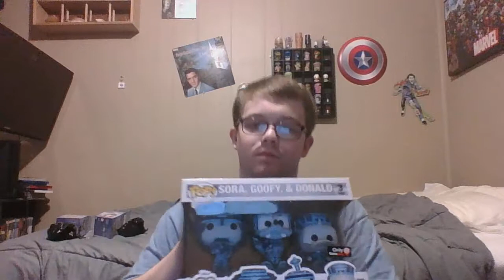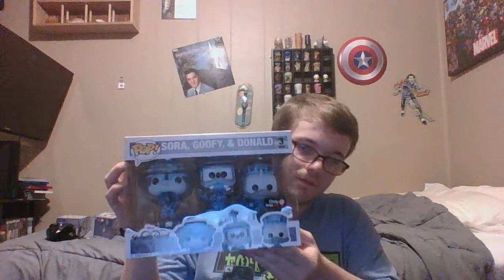GameStop Unboxing: Kingdom Hearts GameStop Funko Mystery Box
Sorry about the abrupt Intro, I apparently started talking before the camera started recording.
New videos will upload on Tuesdays @ 4 P.M. CST.